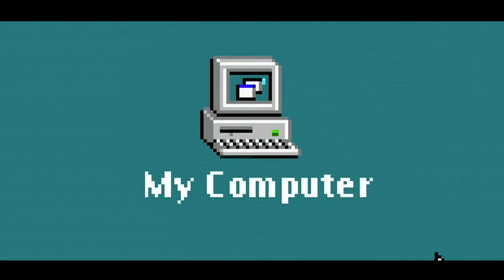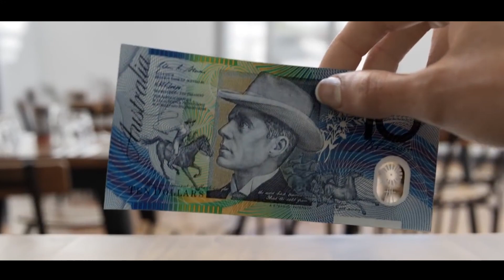Run for Membantu 2020